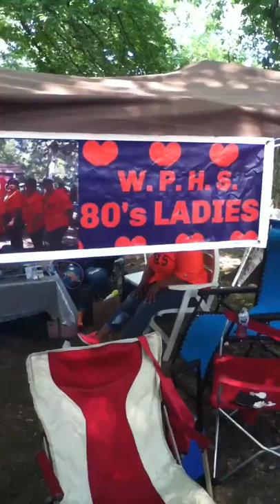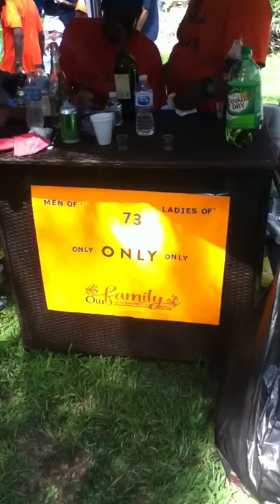West Philadelphia High School Reunion Picnic